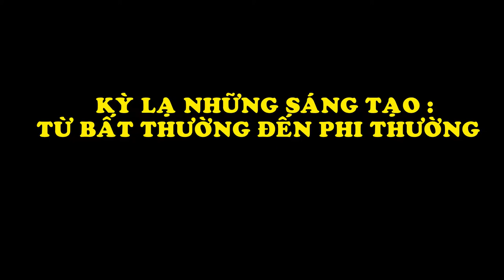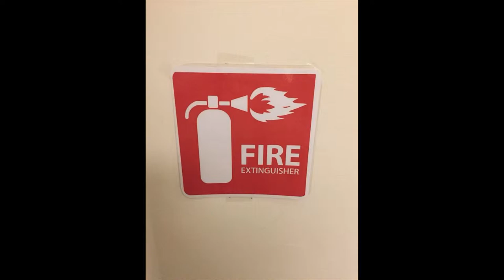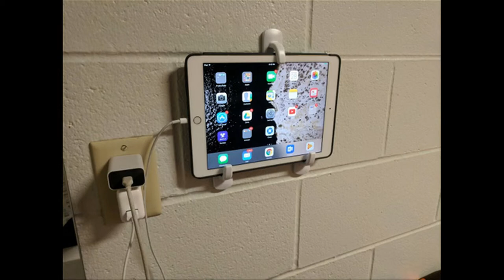Từ Bất Thường Đến Phi Thường Với Những Sáng Tạo Kỳ Lạ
Biên Tập Video Từ :
Những sáng tạo kì quặc người xem không khỏi buồn cười và hài hước, với những bộ óc sáng tạo kì lạ, những điều không mấy ai nghĩ ra, rất là độc đáo. Đúng là có chút bất thường nhưng rất phi thường về ý tưởng.
Đón Xem :
6. 18 Đồ Vật Bình Thường Nhưng Qua Tay Các Nhà Sáng Tạo Trở Thành Thứ Siêu CấpTuyệt Vời
9. Hài Hước Với Hình Ảnh Giao Thông Độc Nhất Vô Nhị Chỉ Có Ở Việt Nam